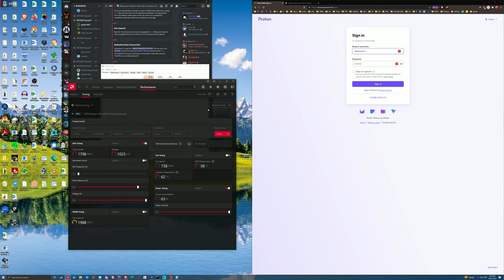4K60 Battlefield™ 2042_2023.05.30-20.14